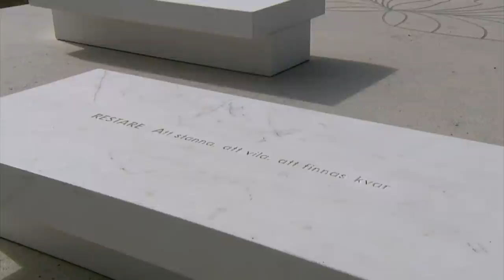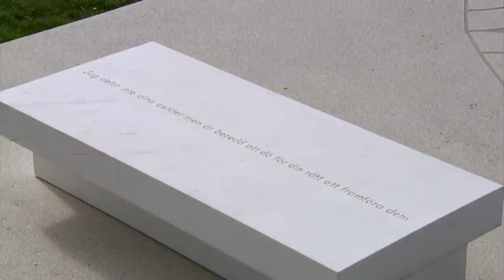Veterandagen 2020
En direktsänd, anpassad ceremoni ersätter det traditionsenliga veterandagsfirandet på Gärdet i Stockholm den 29 maj.